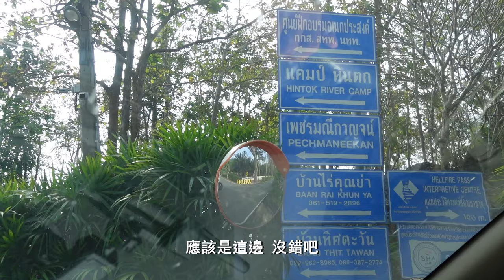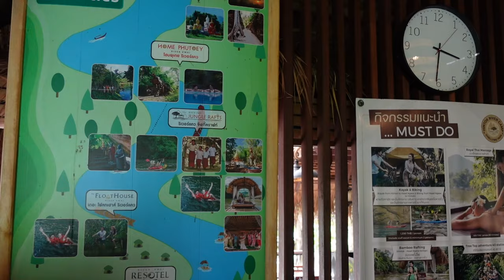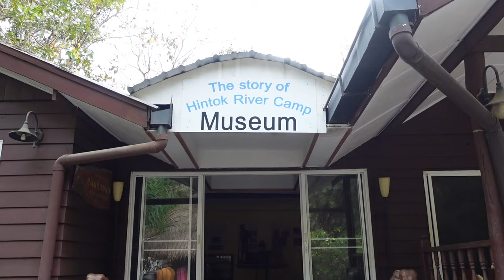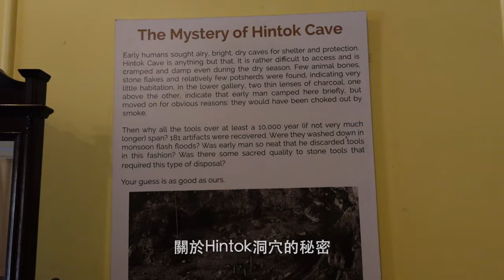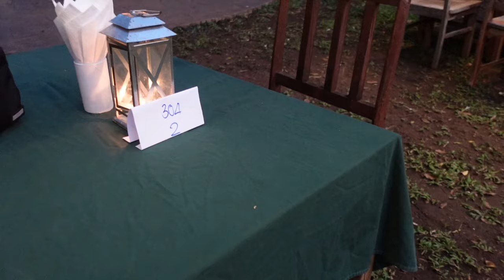男友的秘密旅行🌿北碧府🏕高級露營｜曼谷vlog The Secret Trip with Boyfriend 🌿 | Bangkok Vlog (Kanchanaburi)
nasaden行李箱團購優惠:
22吋原價5700元起/優惠價$4080元 (省$1620)
26吋原價6300元起/優惠價$4380元 (省$1920)
29吋原價6800元起/優惠價$4480元 (省$2320)

請點選以下連結加入社群！(通關密語:我的英文名字小寫)

喜歡我的影片請自由打賞🥺您的支持我做的動力下去❤️

📷 影片相關
音樂 Best Music for Creators: "Your Artlist link" (get 2 extra months free)